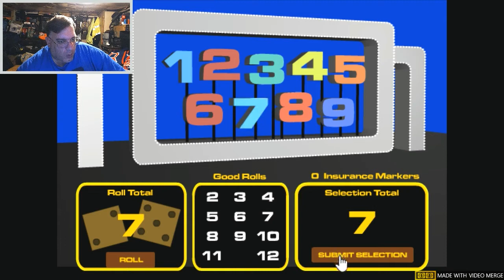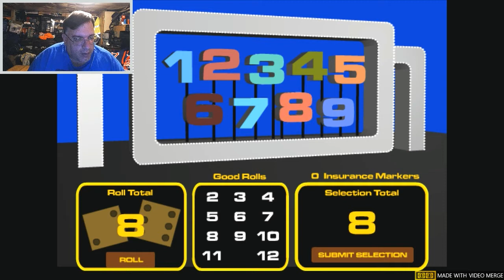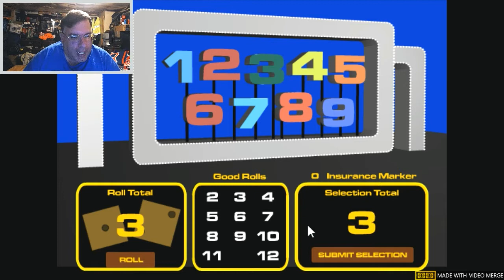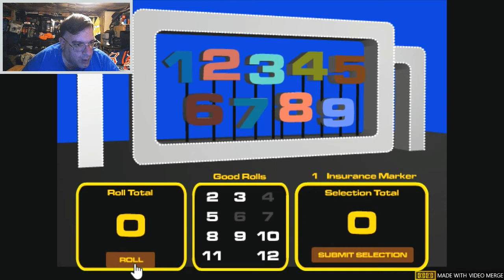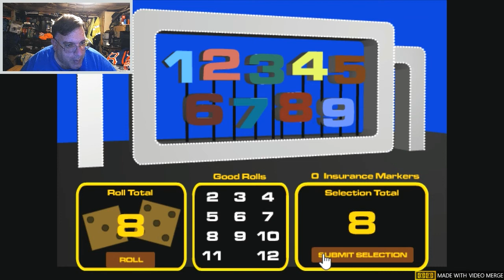WEML-TV, Channel 77 #615: High Rollers 42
Time for some Big Numbers eliminating on Flingin' Dice Friday! 10K version being played here.